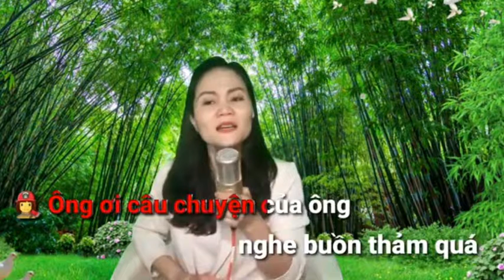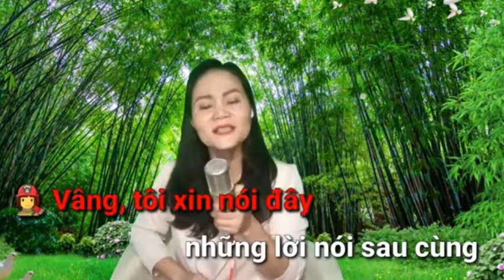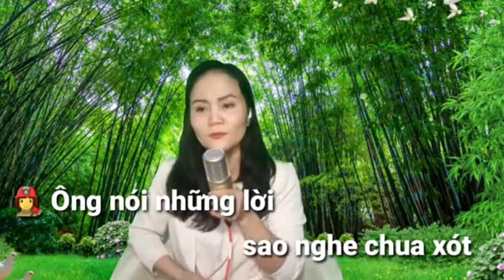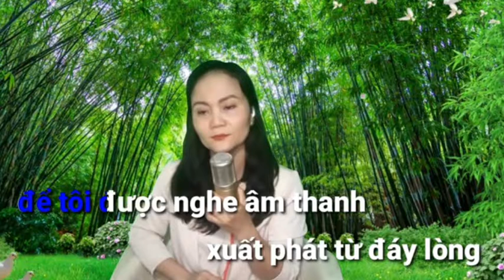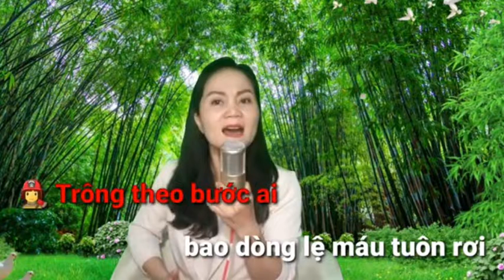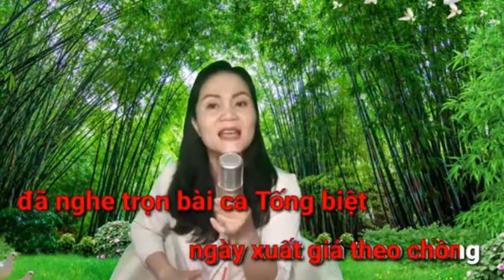TĐ- XIN MỘT LẦN YÊU NHAU _ PHƯƠNG CHÂU & HOÀNG VĂN